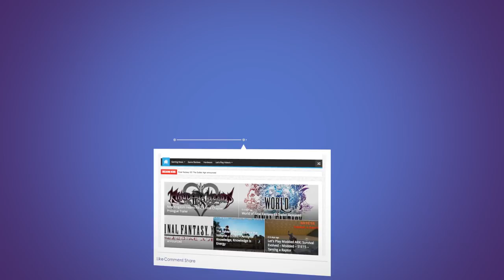Guardians of Ember - Cave Shortcut - E03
Today's episode is all about discovering some of my new skills, the mini map, the daily login rewards and a few other things. Of course I continue my adventures in Guardians of Ember. Quests we finish today include Goblin Troop Movement, Cave Shortcut and Danis Family Farm! And to top it off, I got to venture into my very first Dungeon!

Guardians of Ember Game Information

Guardians of Ember is currently in Early Access. We still have some bugs and server optimizations to do, crashes and lagg may occur. We are working hard to improve the game and are confident we will! Thank you

After years of war the world of Olyndale has descended into chaos.
As a Guardian of Ember, your brotherhood marks the last line of defense against a dark menace. Sinister forces threaten the land and can only be stopped by the ancient Ember. The future of Olyndale lies on your shoulders. It is your fate - and your duty - to retrieve the magic stone and bring back peace to Olyndale.

Choose from six different classes and extend your skill set by selecting a secondary class after reaching level 15. A variety of 58 different regions with over 60 randomized and challenging dungeons await, where you battle against monsters, mortals and the living dead during your crusade to retrieve the Ember.

Developed by the hardcore gamers of Runewaker (the team behind Runes of Magic and Dragon's Prophet), Guardians of Ember combines Hack'n'Slash and traditional MMORPG with a focus on action oriented combat in PVE and PVP as well as near endless character optimization.

Features:
- Full 3D MMORPG with Hack'n'Slash Combat System
- near unlimited character optimization: 5 races and 5 classes (a 6th post launch) with over 300 of active and passive skills
- dual class system (available from level 15)
- randomized dungeons with individual difficulty settings
- crafting and enchanting system: Design your perfect equipment
- housing system: Decorate your own house with hundreds of items
- engaging story with hundreds of quests
- several mini activities to gather resources like Fishing, Mining and Planting
- various PVP options (1vs1, 3vs3, 5vs5 - ranked and unranked)

Please note: The game is launching into Early Access. This means that despite two prior technical tests (CBTs) bugs and server issues are to be expected. We are working hard to improve the game but please only buy this product if you want to support the development and accept that the product quality is not final yet.